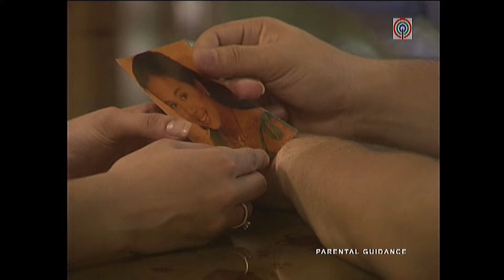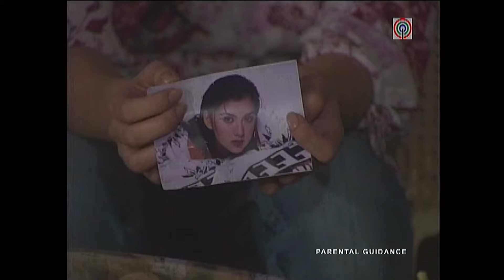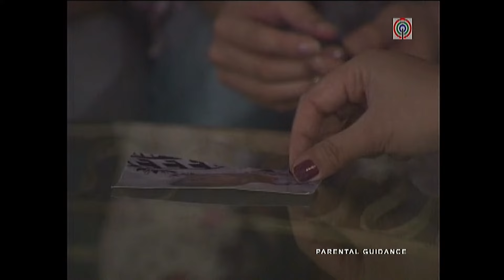Full Episode 80 | Ligaw Na Bulaklak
Lea shows Mon the photos she found in Janet's picture frame, but Mon is confident that Janet is not her missing sister. Lea is desperate and decides to seek Ronel's help but when Lea goes to jail, she finds out that a different person is now detained as Ronel Alegro. Janet panics upon seeing Dennis at the club where she works.